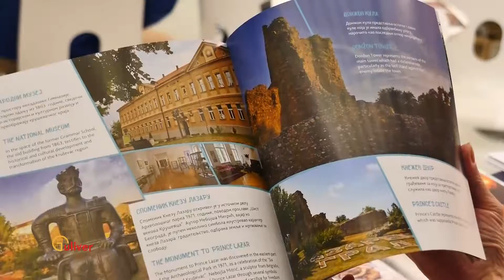TO Kruševac - Sajam turizma Ljubljana 2019